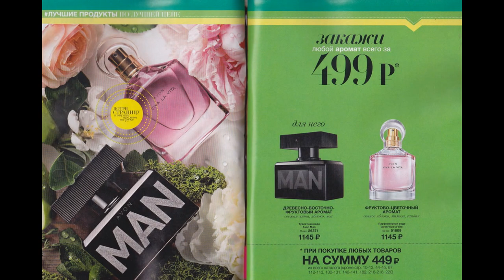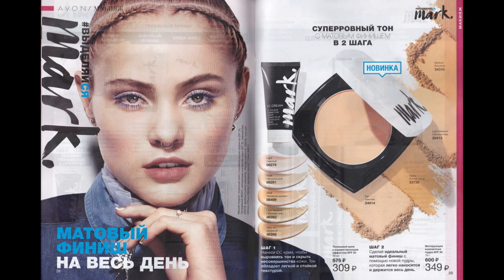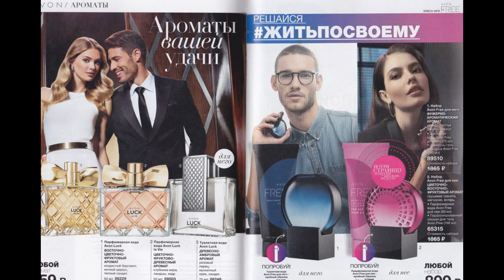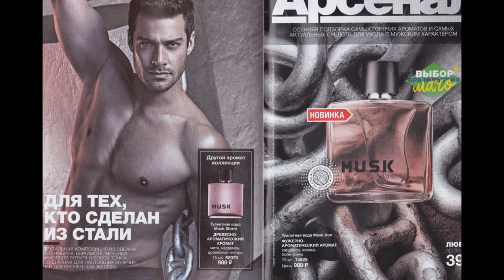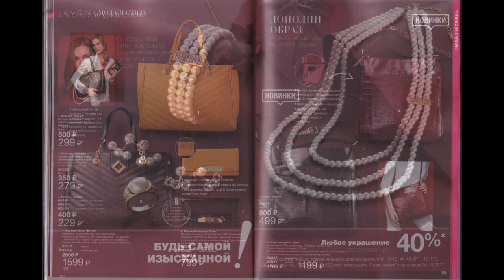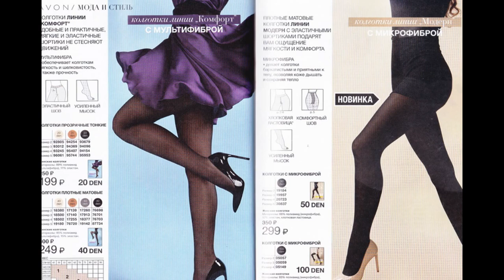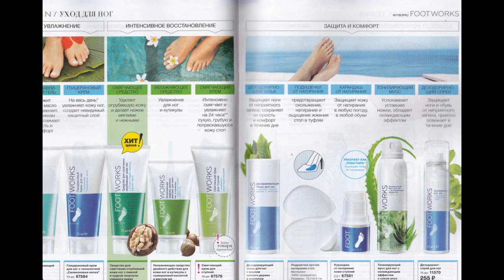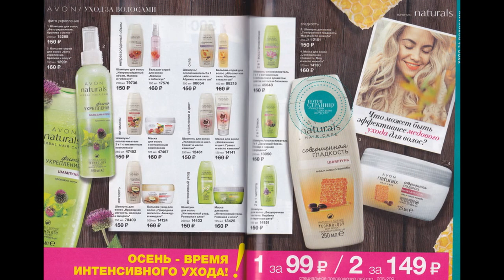Обзор 14 Каталог ЭЙВОН / AVON 2017 Будь в курсе Новинок и Цен)))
Приглашаю всех в свою команду Эйвон , просто напиши Хочу в Команду...и я отвечу))